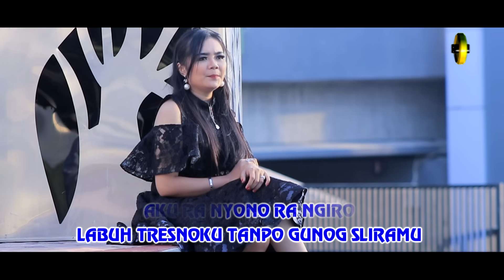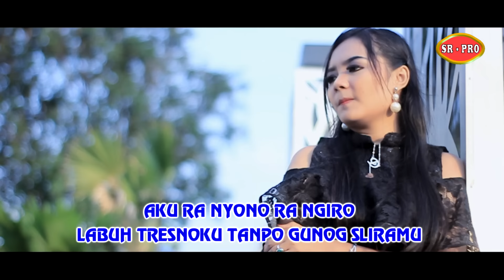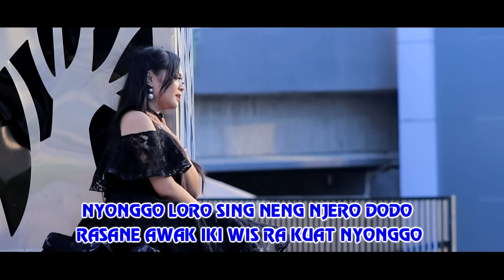Dian Marshanda - Tatune Atiku | Dangdut (Official Music Video)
Dian Marshanda brings the song titled "Tatune Atiku" in the genre of dangdut music. This song has an official music video that can be found on the YouTube platform. In this song, Dian Marshanda serves as the main vocalist with her distinctive voice. The songwriter of "Tatune Atiku" is Arya Satria, who is also responsible for the music arrangement. This music video was recorded by the Sr Pro team and edited by Arya Satria.

"Tatune Atiku" is a song that depicts the feelings of someone who is falling in love. Through its lyrics, the song expresses someone's desire to possess the heart of their partner. With its energetic dangdut rhythm and catchy beat, the song brings a cheerful atmosphere and invites listeners to dance along.

Dian Marshanda is a dangdut singer who has experience in the music industry. With her melodious voice and strong vocal abilities, she has captivated the hearts of many dangdut listeners. "Tatune Atiku" is one of her latest works that showcases her talent and dedication in the dangdut music industry.

This song is globally distributed by MusicYes, an online-based music distribution company. With this distribution, the song "Tatune Atiku" can be enjoyed by listeners worldwide through various digital music platforms.

"Tatune Atiku" is a dangdut song that brings joy and spirit in every musical note. With powerful vocals and inspiring lyrics, this song is a perfect choice for dangdut music lovers who want to experience warmth and happiness in a song.